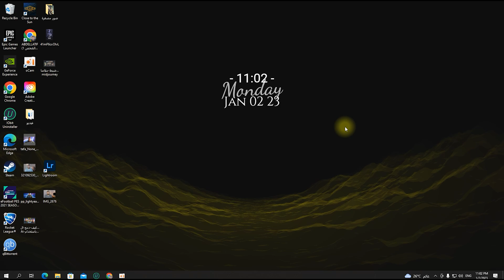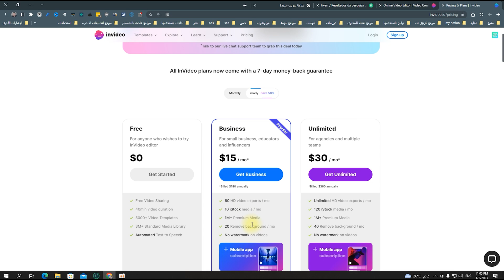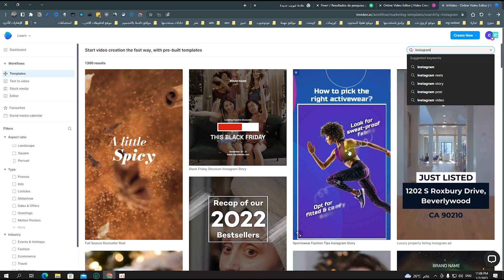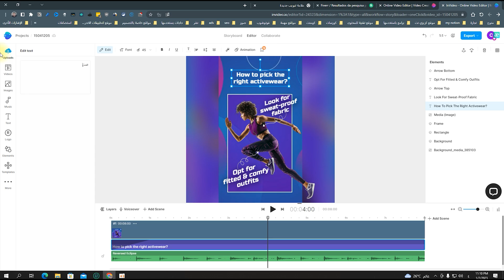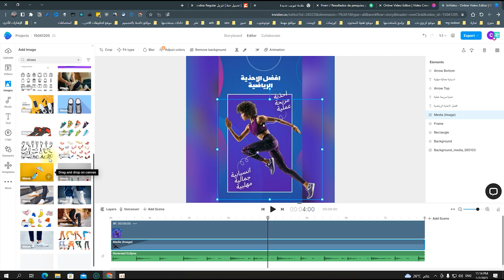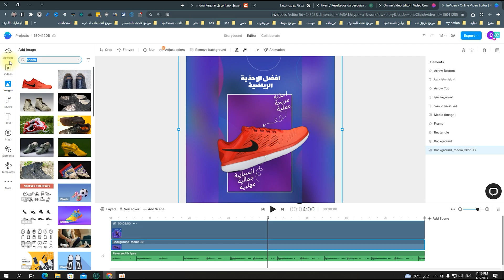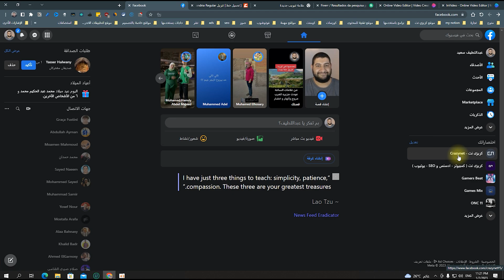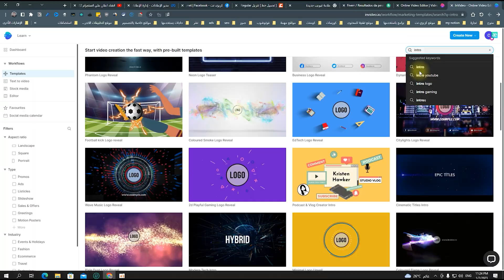كيف تصميم فيديو اعلاني احترافي علي انستجرام في 15 دقيقة - 2023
اذا كنت تريد طريقة من خلالها صنع فيديو اعلاني لمنصة انستجرام و ما اقصده انك تريد صنع اعلان فيديو علي منصة انستقرام بدون الحاجة الي شراء خدمة مدفوعة و انما عن طريقة بسيطة و سهلة لا تحتاج منك اي مجهود باستخدام موقع خارجي و هو موقع invideo الذي يمكنك من خلاله صنع  فيديو اعلاني و بسهولة علي منصة انستجرام او فيس بوك او تيك توك و يوتيوب و غيره , اي منصة تدعم الفيديو يمكنك عمل لها اعلان باستخدام الالف القوالب الاعلانية

* حساباتي الشخصية *